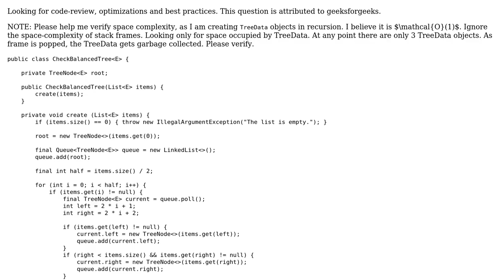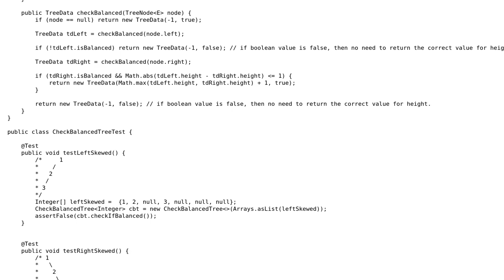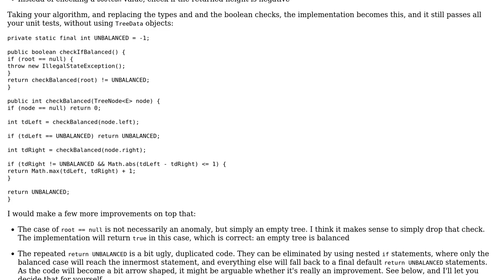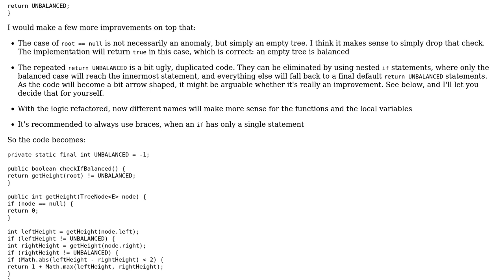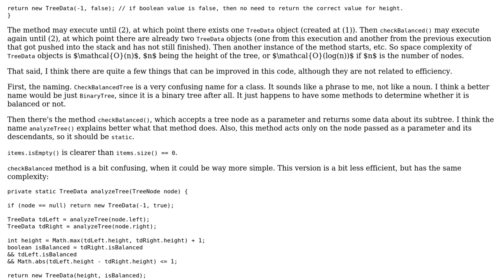Check if a binary tree is balanced (3 Solutions!!)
Check if a binary tree is balanced

With thanks & praise to God, and with thanks to the many people who have made this project possible! | Content (except music & images) licensed under CC BY-SA | Music | Images & others | With thanks to user TheCoffeeCup user kraskevich user JavaDeveloper user janos user abl and the Stack Exchange Network Trademarks are property of their respective owners. You are responsible for your own actions.